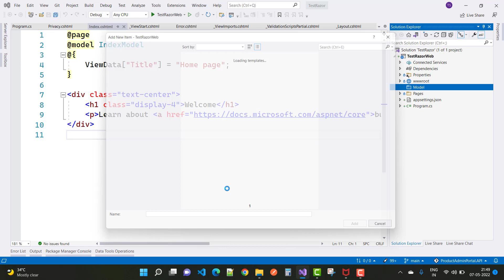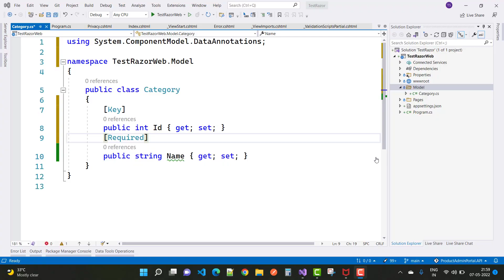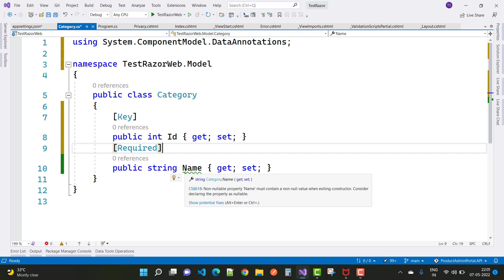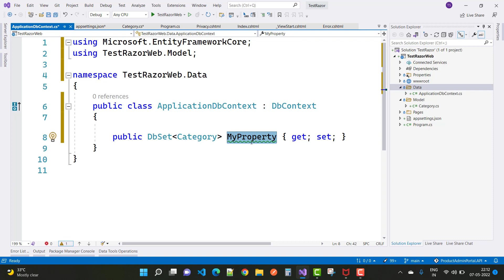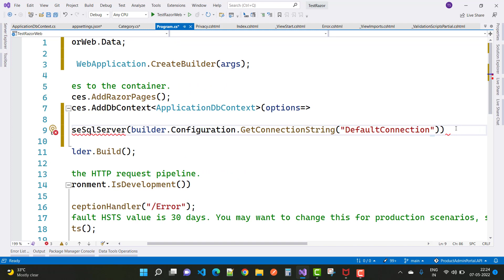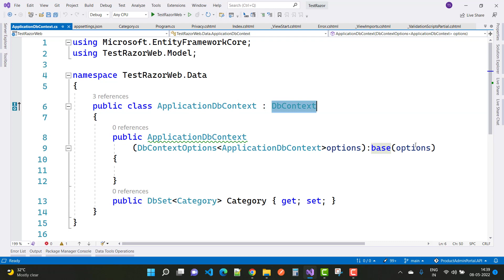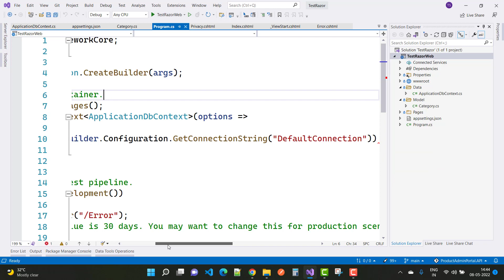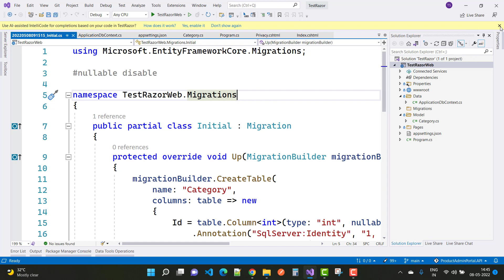Create Model, Connection String , Resister Connection String, Data Context in Razor Pages| Part-2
In this video, I am going to teach you the following topic in Hindi
0:00:00 Create Category Model
0:01:11 Data Annotation
0:02:42 Connection String With Sql Server in AppSettings .Cs File
0:04:27 Required Packages for Entity Framework Core
0:05:30 Data Context Class
0:07:33 Register Connection String in Program.cs File
0:11:32 Apply Migration